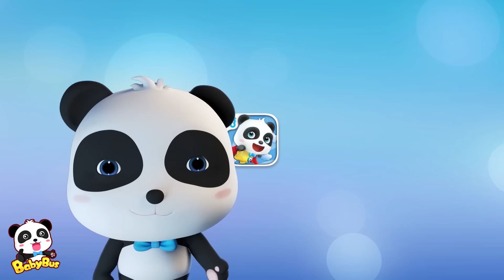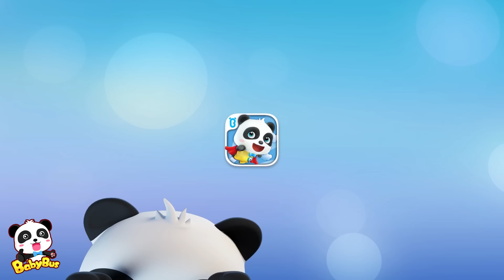房子要從天上掉下來啦 + 更多 | 兒童卡通動畫合集 | 動畫片 | 卡通片 | 寶寶巴士